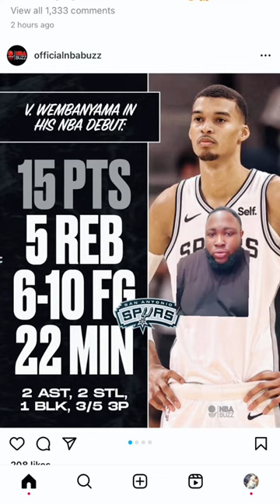The Spurs Took An L, But The Wemby Era Looks Promising In San Antonio 👀👀